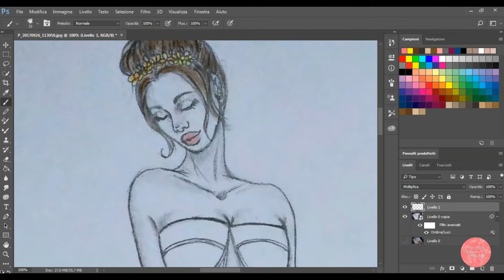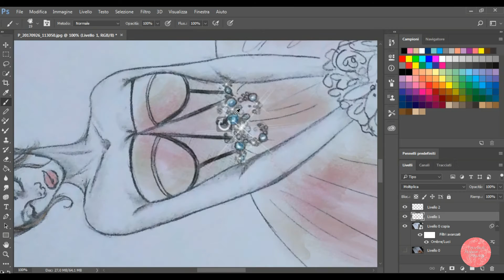FASHION ILLUSTRATION-SPEED PAINTING